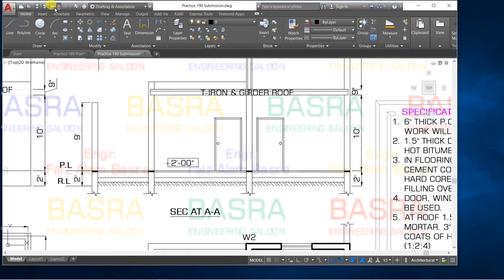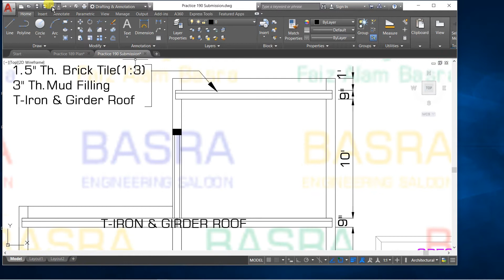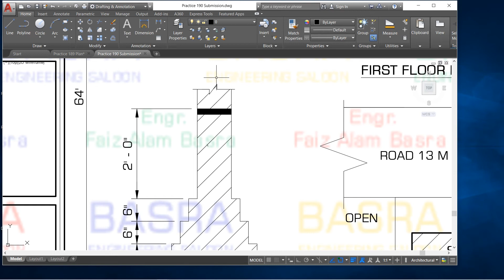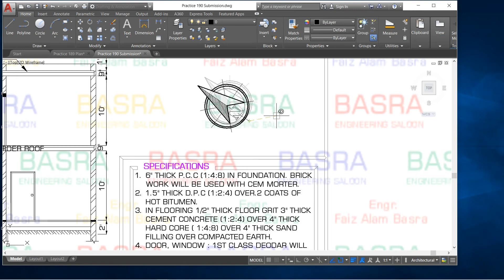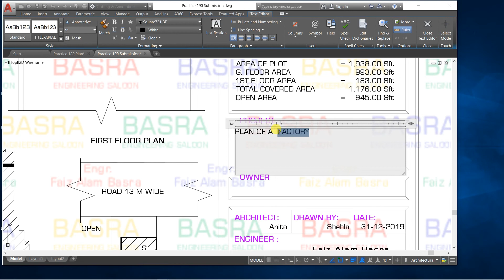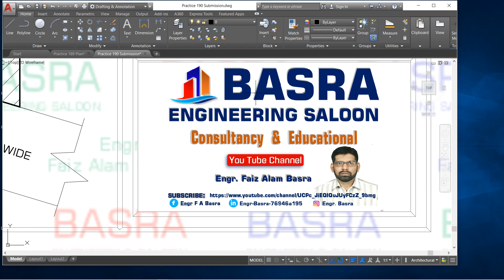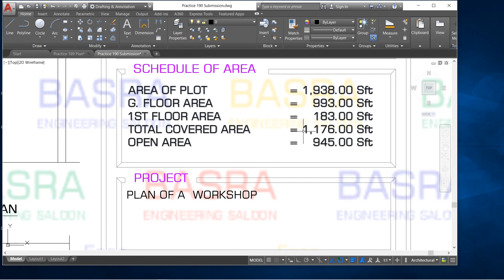AUTOCAD # 190 Submission Drawing for Workshop Size 33'x 64'